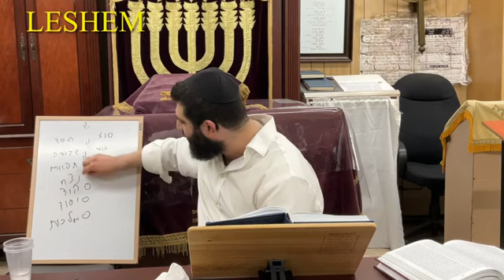Modesty - Tzniut in the Torah - Rav Shalom Gadaev 5783